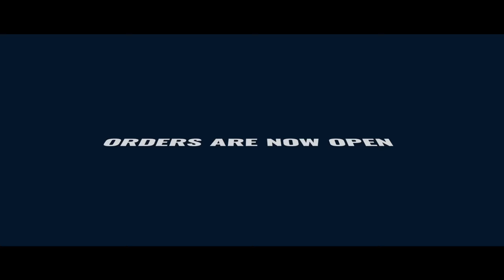The Final Mile is Complete | INEOS Grenadier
From a chat in a pub, to finishing TheFinalMile of testing & development, and now orders opening, the Grenadier has been on quite a journey. Ready to start yours?